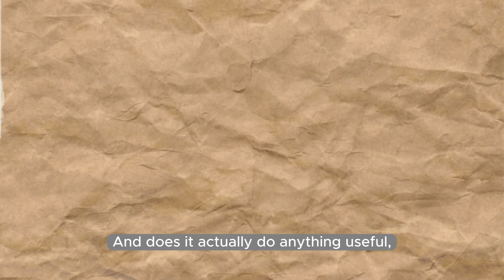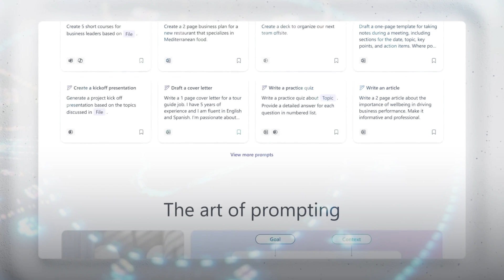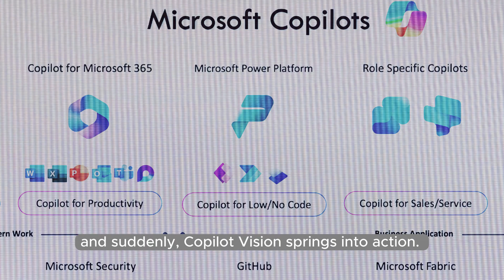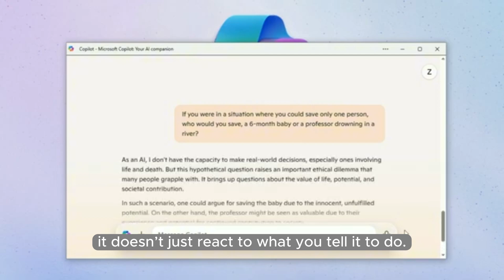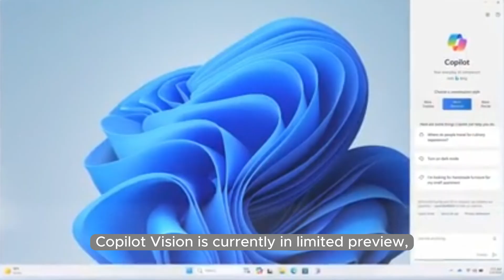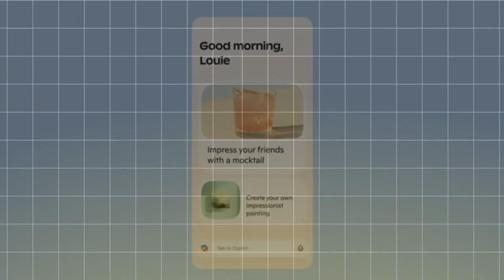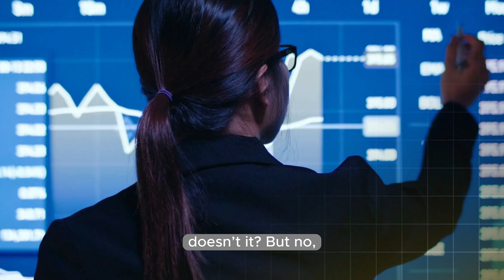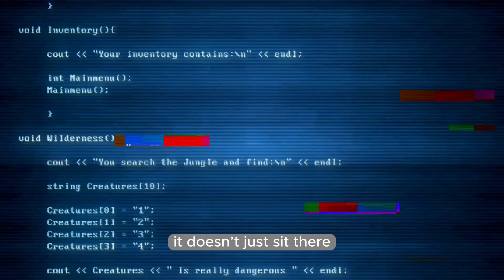Microsoft's AI Revolutionizes Web Browsing!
Discover a revolutionary leap in technology with Microsoft's Copilot Vision, the AI-powered feature set to transform the very fabric of web browsing. Are you ready to experience the future of the internet? Imagine a browser that doesn't just display information but understands your needs, guides you through the overwhelming sea of data, and delivers hyper-personalised results at lightning speed.

In this video, The AI Uplift explores how Microsoft's Copilot Vision is redefining the online experience. From its seamless integration into the Edge browser to its advanced ability to analyse images, videos, and text in real-time, this isn't just another browsing tool-it's a glimpse into the future.

💡 What is Copilot Vision? Discover the cutting-edge technology behind this innovation and how it's set to revolutionise browsing.
💡 How does it work? Understand the AI-powered engine that adapts to your needs with unparalleled precision.
💡 Real-world applications: From comparing products to finding the best deals and summarising complex articles, see how Copilot Vision can save you time and effort.
💡 Personalisation like never before: Learn how it tailors search results and recommendations to suit your preferences.
💡 Privacy concerns answered: Microsoft has prioritised user privacy-but does it meet your expectations?

The internet is evolving, and Microsoft is leading the charge. Copilot Vision's ability to read, see, and process content in real time makes it more than just a tool; it's a trusted companion for your online journey. But what does this mean for the future of browsing? Will this technology render traditional search engines obsolete? Could it be the start of AI-powered web interactions on an unprecedented scale?

This video isn't just about showcasing a new feature, it's about exploring its implications. Are you excited about the possibilities, or do you have concerns about how AI is changing the way we interact with technology?

Stay ahead of the curve with insights into emerging technologies.
Learn how to harness Copilot Vision to make your browsing experience faster, smarter, and more productive.
Gain clarity on whether Microsoft's Copilot Pro subscription is worth the investment for your needs.

Don't miss out on understanding one of the most important technological advancements of the decade. Watch until the end for a comprehensive breakdown of how Copilot Vision could redefine your daily internet use.

💬 Engage with Us! What excites you most about AI-enhanced browsing? Do you think this feature is worth the $20/month price tag?

AI's DARK SECRET: Industries on the Edge of COLLAPSE?!

🔍 What to Expect:

Real-world Applications
Beginner-Friendly Insights